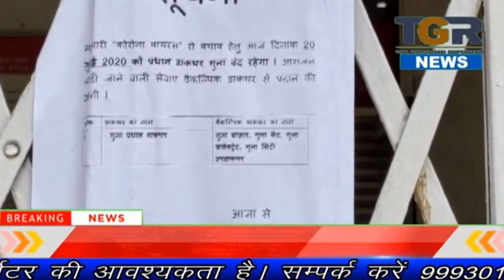मुख्य डाकघर में सोमवार को कामकाज हुआ बंद,पोस्ट ऑफिस के अधिकारी-कर्मचारी हुए होम क्वारंटाईन